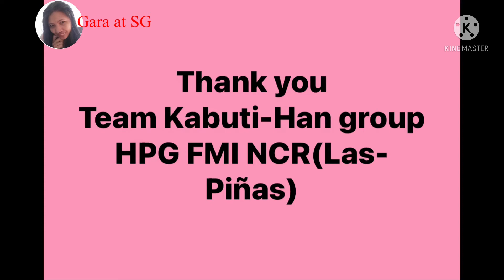Part 2 Pamaskong Handog para sa PWD at Senior -1st beneficiaries (Alfonzo Cavite)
“Sharing is caring and blessing “
       Munting biyaya  mula sa puso para sa amin kapatid kasamahan na  meron karamdaman (diabetic)Maliit man halaga yan alam namin  makakatulong na para kahit paano pansamantala hindi mo muna iisipin kung saan kukuha ng ibibili n gamot kahit sa  Isa araw man lng .Maligaya Pasko po  laban at pray 🙏 lng  may awa Ang Diyos He will healed you!
Thank you sis Bhaby ,team KABUTI-han Group at HPG FMI NCR (Las Piñas) ..sa mga gusto po mag paabot Ng tulong pwede nyo po ako I message sa aking fb page Gara at SG ❤️❤️❤️🙏🙏🇸🇬